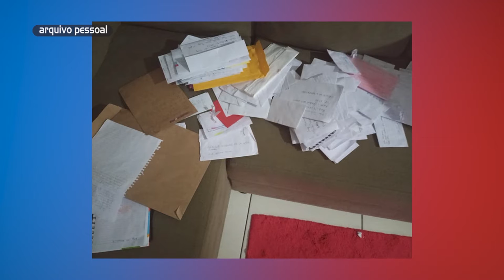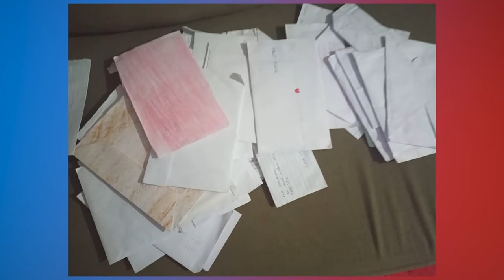Natal solidário Adote uma cartinha e faça uma criança feliz